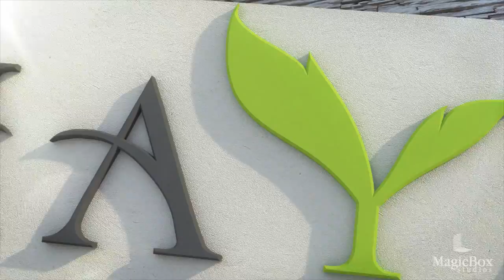Hayat Compound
A DEVELOPMENT BY ALBEAT
DESIGN & MOVIE BY MagicBox Studios